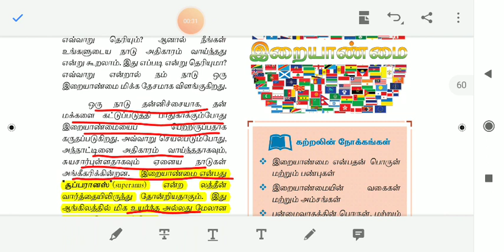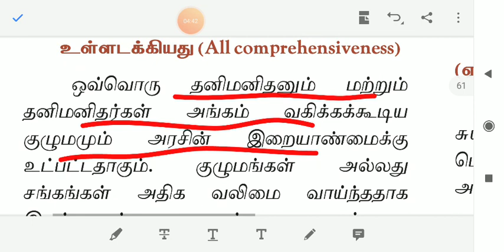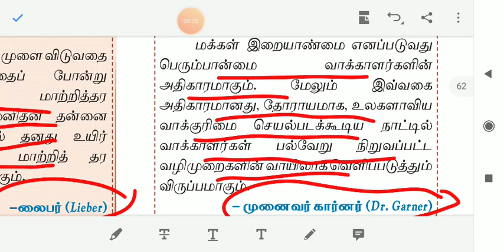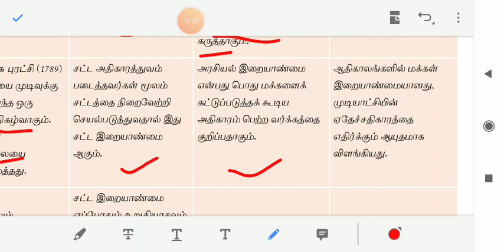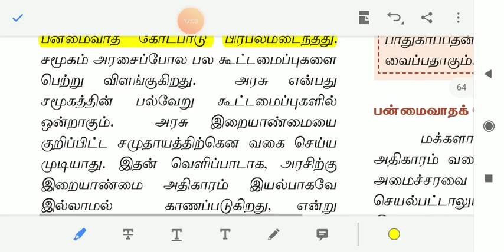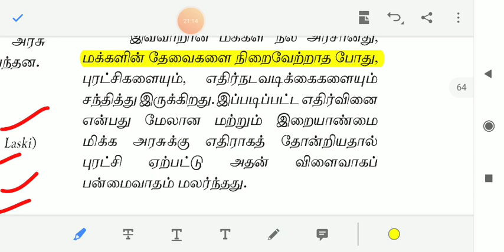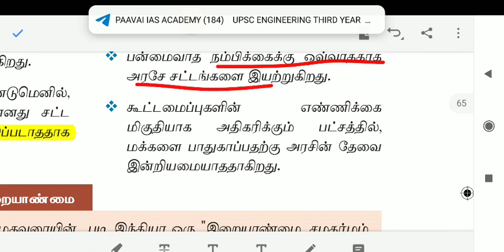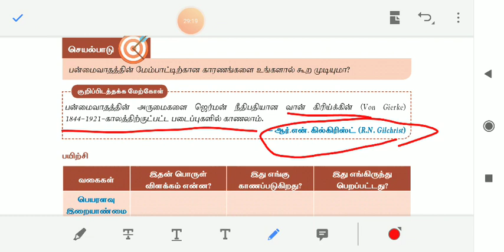Polity, அடிப்படை உரிமைகள், 11 th book unit 3,part 1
Polity, அடிப்படை உரிமைகள், 11 th book unit 3
Part 1
இறையாண்மை
சமத்துவம்
சுதந்திரம்